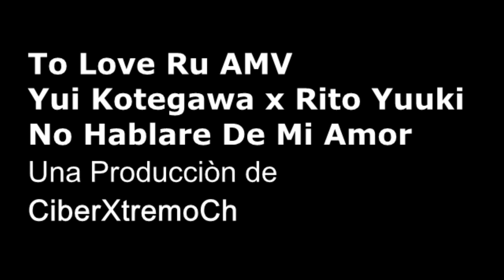To Love Ru AMV (Yui Kotegawa x Yuuki Rito) -No Hablare de Mi Amor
Saludos Comunidad YouTube y a todo el internet que sintoniza el canal,  aqui su amigo CiberXtremoCh trayendoles un nuevo video, un AMV del anime llamado To Love Ru (se los recomiendo) para ustedes, y por ustedes, seguimos creciendo en canal ya sean por los videos loquendo, por los AMV's o cualquier tipo de video que se encuentre en el canal, lo importante son ustedes que hacen posible estos exitos, y bueno no queda mas que agradecerles y seguir con su importante participaciòn, no olviden puntuar, comentar, compartir y suscribirse al canal. Les agradece CiberXtremoCh

ENGLISH TRANSLATION

Greetings Community YouTube and all over the internet that tunes the channel, here his friend CiberXtremoCh bringing you a new video, AMV anime called To Love Ru (I recommend) to you, and for you, continue to grow in channel either by the videos loquendo, by AMV's or any type of video that is in the channel, the important thing is you who make it possible for these successes, and well no more to thank them and continue their important role, do not forget to rate, comment, share and subscribe to channel. Thank you CiberXtremoCh